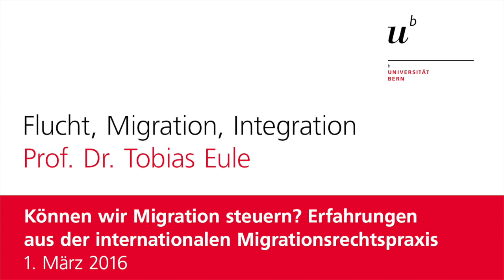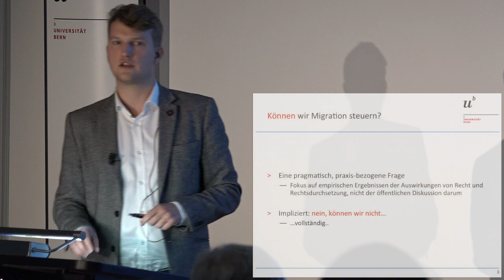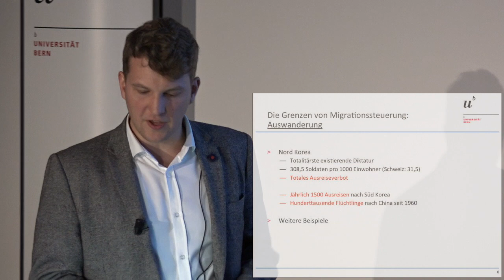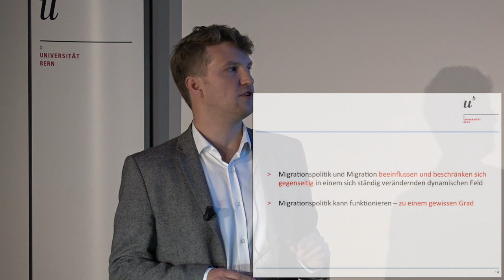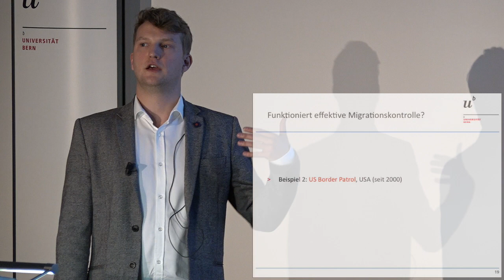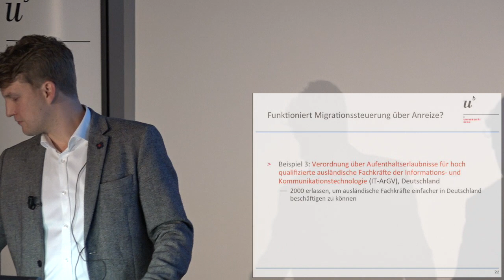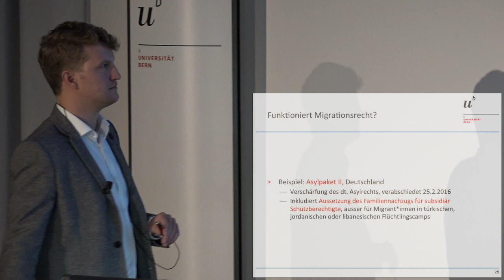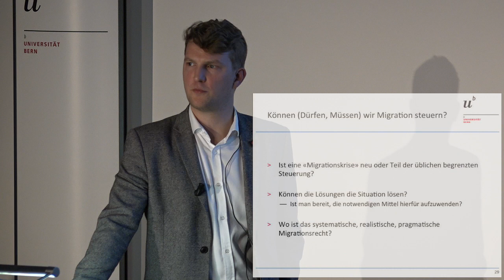Prof. Dr. Tobias Eule: Können wir Migration steuern?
Die Steuerung von Migration wird in der Öffentlichkeit vor allem dann thematisiert, wenn die Art, das Ausmass oder die Realität von Zuwanderung als politisches Problem wahrgenommen oder dargestellt wird. Migrationspolitik versagt, heisst es dann, weil sie nicht strikt/offen/spezifisch/allgemein genug ist. Als Konsequenz werden in der Regel durchgreifende Reformen bestehenden Rechts gefordert, die der Situation Herr werden und Migration in eine bestimmte Richtung steuern soll. Diese Form von stetig wiederkehrender Debatte, die in der Schweiz wie in jedem Einwanderungsland vorkommt, verkennt dabei häufig eine zentrale Frage. Kann man Migration durch Recht steuern? Ist Zuwanderung überhaupt regulierbar und wenn ja, wie? Statt sich mit gängigen politischen oder philosophischen Antworten zu dieser Frage zu beschäftigen, sollen in diesem Vortrag vornehmlich Erfahrungen aus der Rechtspraxis diskutiert werden. Die Steuerbarkeit von Migration wird anhand empirischer Daten und Feldforschung mit Rechtsanwendern – Migrationsbehörden und Grenzpolizeien in Europa – besprochen. So ergibt sich ein differenzierteres, pragmatischeres, aber auch komplexeres Bild, dass helfen mag, aktuelle Fragen zu „Flüchtlingskrise“ oder „Masseneinwanderung“ zu verstehen.

Prof. Dr. Tobias Eule
Tobias Eule, geboren 1985 in Bremen, studierte Soziologie an der London School of Economics und in Cambridge. Seine Doktorarbeit, eine ethnographische Studie der Anwendung von Migrationsrecht in deutschen Ausländerbehörden, wurde 2012 mit dem „Toby Jackman Prize for the most Outstanding Ph.D.“ ausgezeichnet. Ein auf der Studie basierendes Buch wurde 2014 als Inside Immigration Law veröffentlicht. Zwischen Februar 2012 und Juli 2014 war er Assistent am Lehrstuhl für allgemeine Soziologie (Christian Joppke); im ersten Quartal 2014 zudem Gastwissenschaftler am Centre for Socio-Legal Studies in Oxford. Seit August 2014 ist er Assistenzprofessor für Rechtsoziologie.